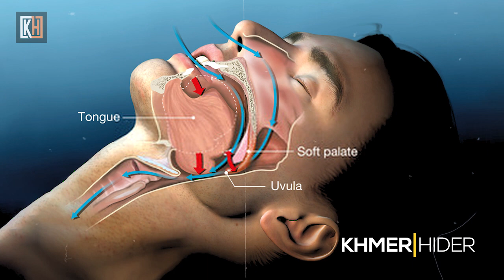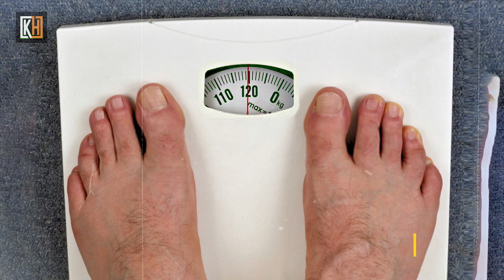Why Do Most People Snore And What Should They Do For Health Better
Listen to Health and Beauty by Khmerhider:
what are some ways to solve this problem?
Please keep track of the following:
1 overweight
2 Alcohol
3 Smoking
4 Sleep behavior
5 Allergies
6 Affects the relationship

I hope my channel will help you to
share what we know. And what we know we want you to know.
Thanks for being our friends and all the best to you.
Everything is about education and Share Knowledge !!

Thanks,
You Have A Nice Day!